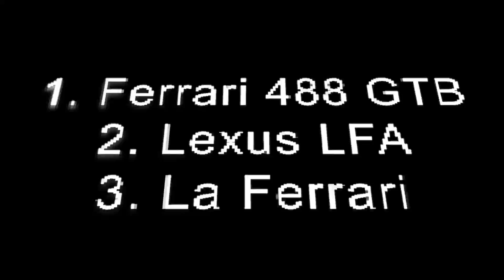My favorite exhaust notes in Forza Horizon 4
Just most of my favorite sounding exhaust notes in Forza Horizon 4, what is your personal favorite?